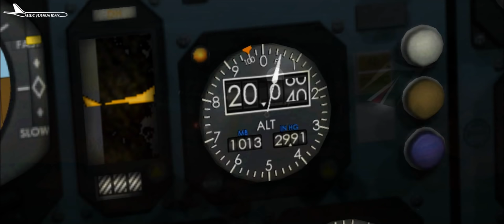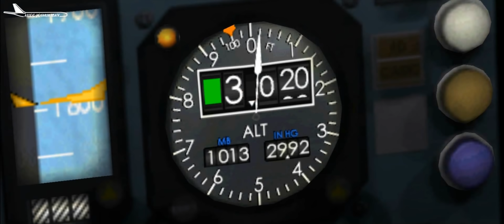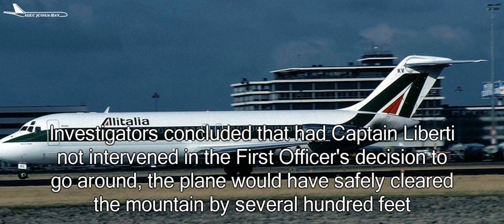Deadly Inclination | Alitalia Flight 404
Alitalia Flight 404 (AZ404/AZA404) was an international passenger flight scheduled to fly from Linate Airport in Milan, Italy, to Zürich Airport in Zürich, Switzerland, which crashed on 14 November 1990. The Douglas DC-9-32, operated by Alitalia, crashed into the woodlands of Weiach as it approached Zurich Airport killing all 46 people on board.